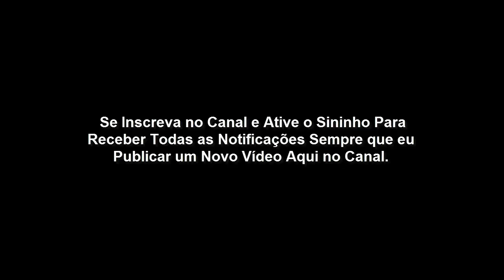MATEUS 24:10 Explica o Motivo de Tantos Escândalos e Perseguições Nas Igrejas.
LINK PARA ADQUIRIR O LIVRO CITADO NO VÍDEO

Lo livro de MATEUS 24:10 Jesus Explicou o Motivo de Tantos Escândalos Nas Igrejas e o Que Devemos Fazer.

Mateus 24:1-13

E, quando Jesus ia saindo do templo, aproximaram-se dele os seus discípulos para lhe mostrarem a estrutura do templo.

Jesus, porém, lhes disse: Não vedes tudo isto? Em verdade vos digo que não ficará aqui pedra sobre pedra que não seja derrubada.

E, estando assentado no Monte das Oliveiras, chegaram-se a ele os seus discípulos em particular, dizendo: Dize-nos, quando serão essas coisas, e que sinal haverá da tua vinda e do fim do mundo?

E Jesus, respondendo, disse-lhes: Acautelai-vos, que ninguém vos engane;
Porque muitos virão em meu nome, dizendo: Eu sou o Cristo; e enganarão a muitos.

E ouvireis de guerras e de rumores de guerras; olhai, não vos assusteis, porque é mister que isso tudo aconteça, mas ainda não é o fim.

Porquanto se levantará nação contra nação, e reino contra reino, e haverá fomes, e pestes, e terremotos, em vários lugares.

Mas todas estas coisas são o princípio de dores.

Então vos hão de entregar para serdes atormentados, e matar-vos-ão; e sereis odiados de todas as nações por causa do meu nome.

Nesse tempo muitos serão escandalizados, e trair-se-ão uns aos outros, e uns aos outros se odiarão.

E surgirão muitos falsos profetas, e enganarão a muitos.

E, por se multiplicar a iniquidade, o amor de muitos esfriará.

Mas aquele que perseverar até ao fim, esse será salvo.